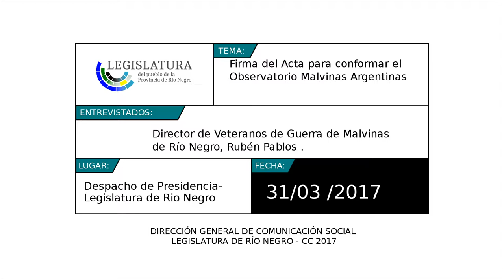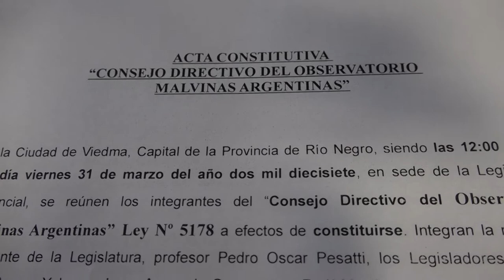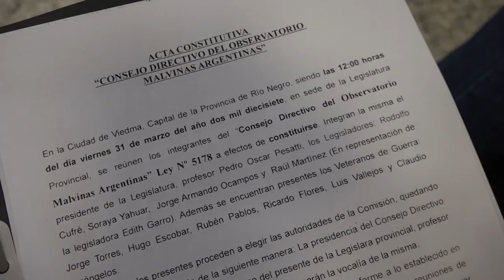Rubén Pablos - Director de Veteranos de Guerra de Malvinas de RN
Firma del Acta para conformar el Observatorio Malvinas Argentinas